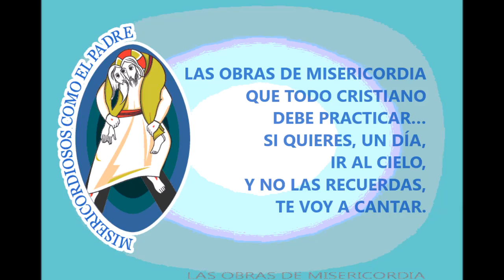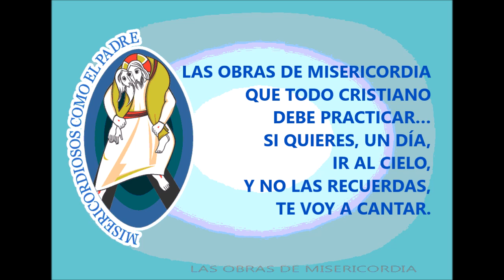CANCIÓN LAS OBRAS DE MISERICORDIA. Juan Morales Montero / NuevoTrigo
Una divertida forma de aprender las Obras de Misericordia en la Catequesis.
Álbum: Año de la Misericordia